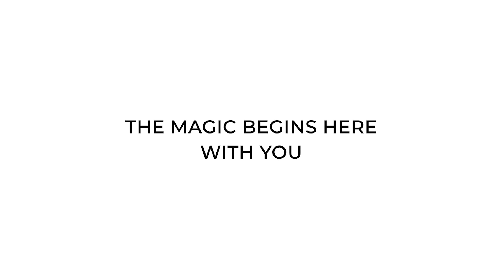ESCCongress 2022 Barcelona, Onsite & Online, 26-29 August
Abstract submission deadline is 20 March.
Early registration is 31 May.
This congress marks an important milestone for the ESC; not only will it celebrate 70 years of ESC Congresses, it also heralds an exciting new chapter in bringing the latest in cardiovascular science and up-to-date education to the global cardiology community